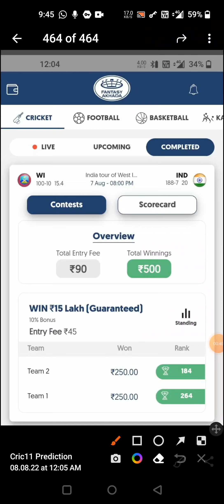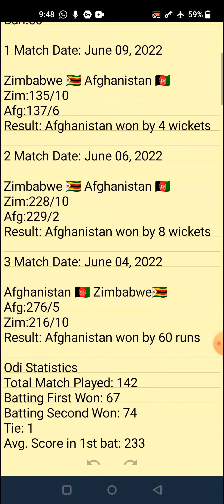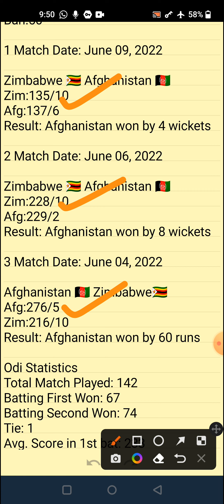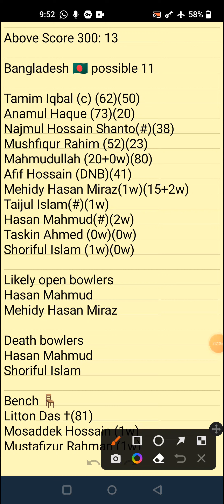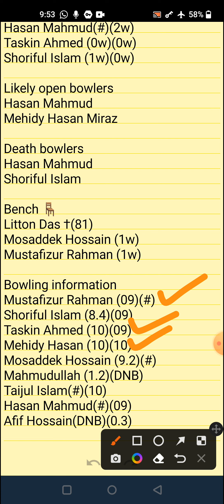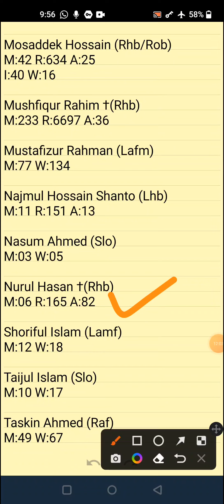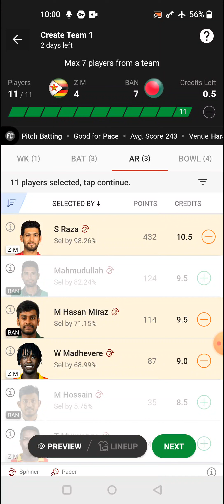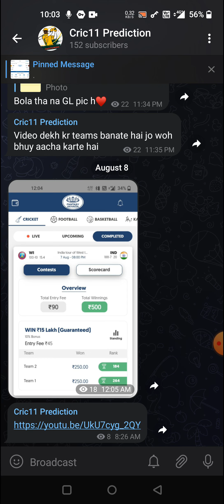ban vs zim vs bang| zim vs bang dream 11 prediction| ban vs zim dream11 team prediction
1. This analysis is based on my
Own decision.